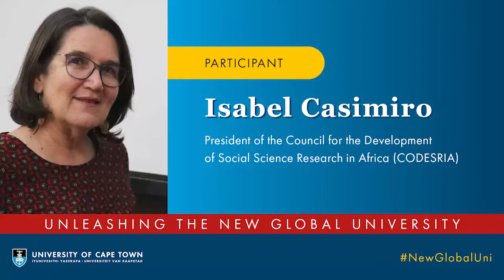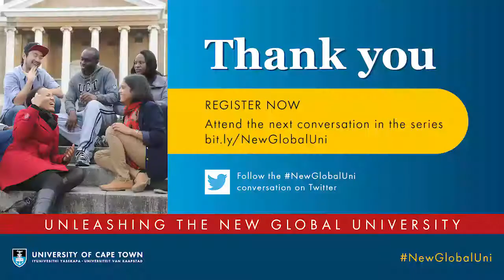Can the virtual conference level the playing field?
Unleashing the new global university is a series of virtual events in which we invite innovative, international and local speakers to have challenging conversations that help us rethink global collaborations for a sustainable and equitable planet.

The first part of the conversation on the topic "How virtual can we go?" was hosted and introduced by UCT Vice-Chancellor, Professor Mamokgethi Phakeng, on 29 June 2020 and moderated by Professor Kelly Chibale..

In this video Professor Isabel Casimiro and Phil Baty discuss virtual conferencing as a tool to fix patronage, language barriers and other types of inequality.